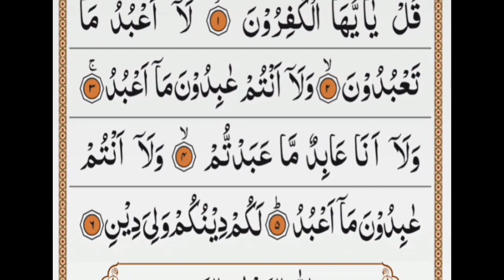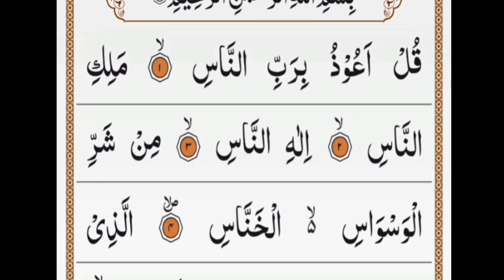Manzil Dua | Cure From Black Magic, Jinn Evil منزل/جادو/ نظر بد سے بچنے کے لئے روزانہ پڑھیں اور سنیں